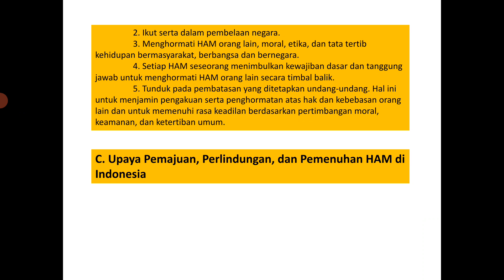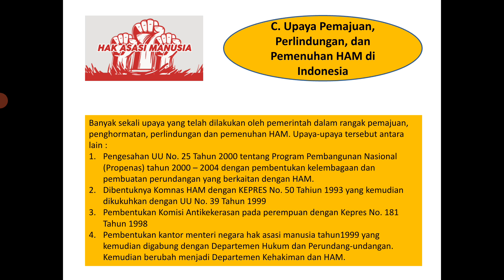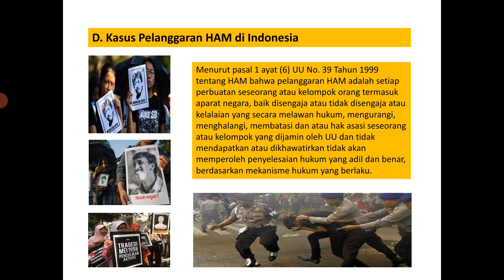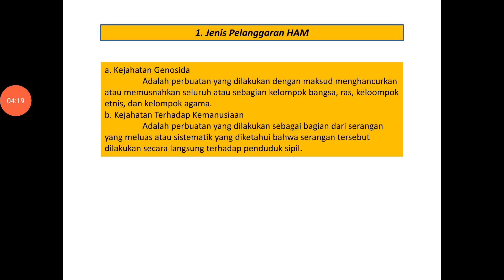PKN KELAS XI